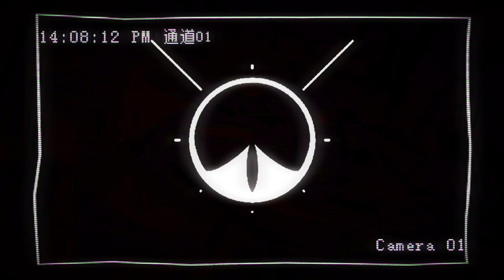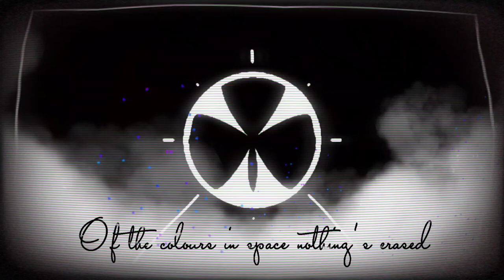Goddess ■ COVER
Original by: Cepherid